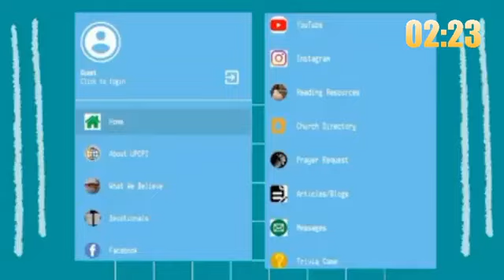Youth on Air Episode 47